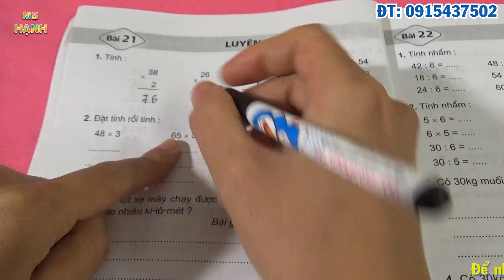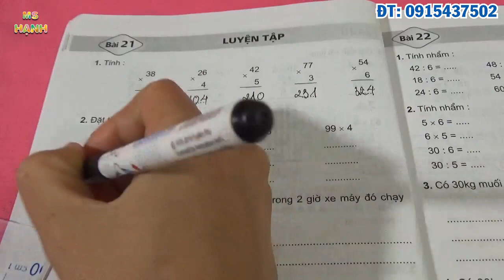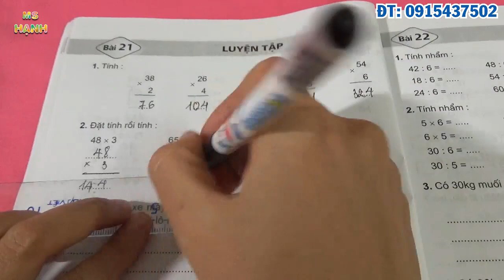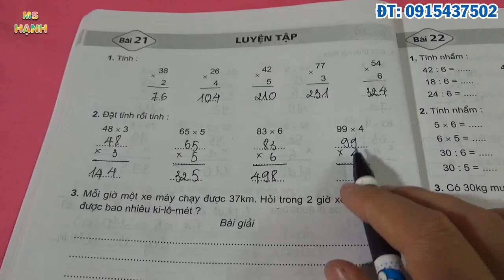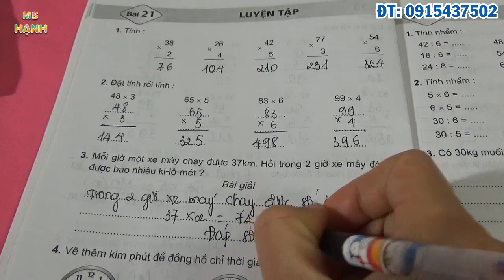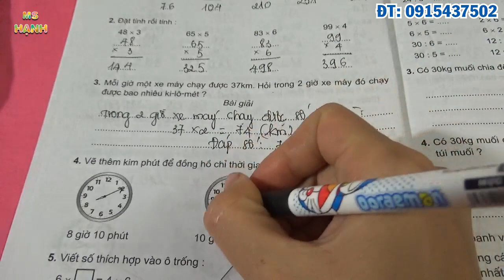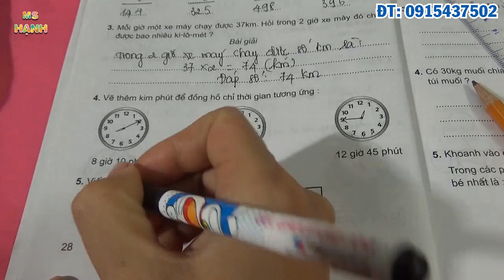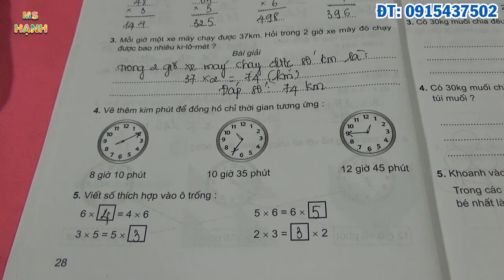[ Vở Bài Tập Toán Lớp 3 ] Bài 21 Trang 28 Luyện Tập